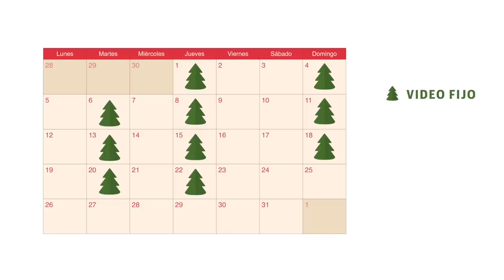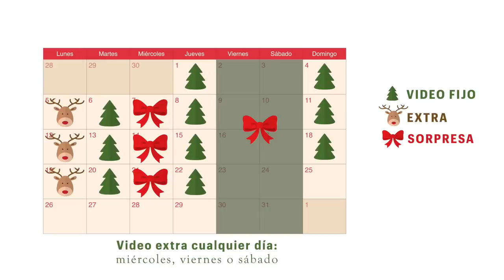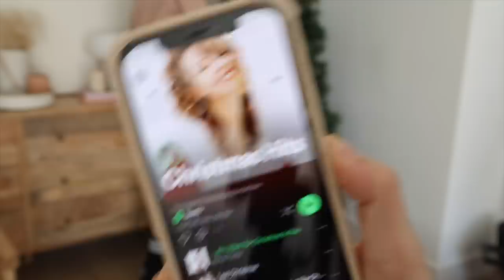VLOGMAS 1 ¡Decorando la casa por Navidad! Raque Late Vlogs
¡Hola a todos! ¡Empezamos los vlogmas 2022! Para el vlogmasdia1 pensé que lo mejor era empezar fuerte y os traigo decoraciónnavideña además del calendario de vídeos para estos vlogmas ¡espero que disfrutéis mucho de estas fechas! ¡gracias por apoyar el canal! ¡Felices Fiestas!

Programa de edición de video: Final Cut Pro X
Cámara: Canon M6 MARK II